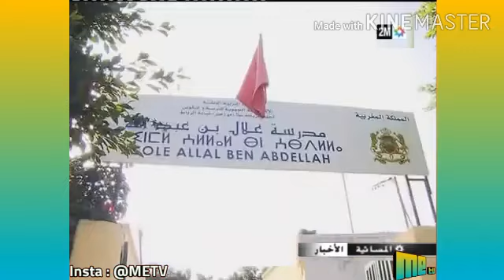الرباط : " إنصات " لاستقبال شكايات أمهات وآباء وأولياء التلاميذ تدخل عامها الثاني